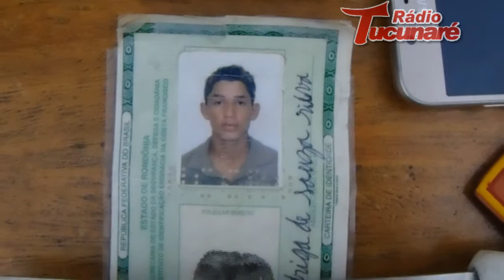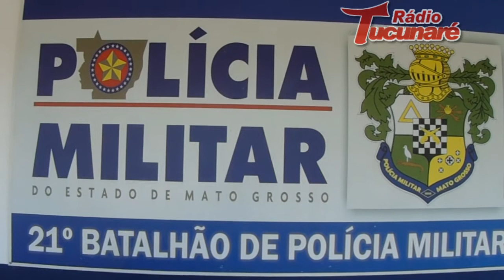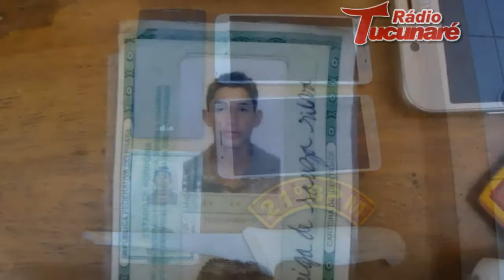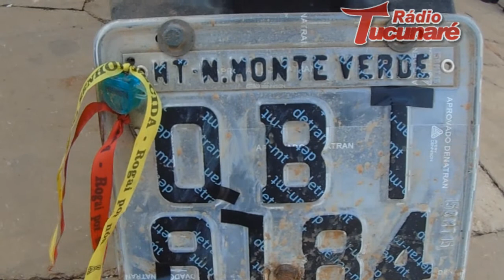Polícia Militar prende três suspeitos de praticarem roubos em Juara